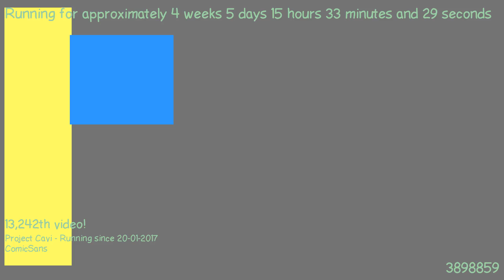1487857068 - Webdriver Cavi - H2